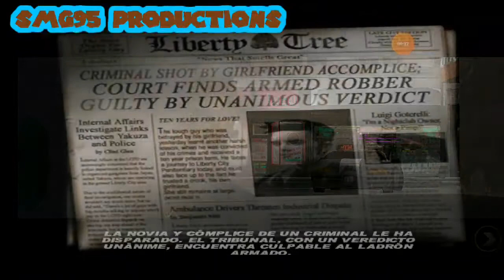Reseña a GTA 3 (2001)